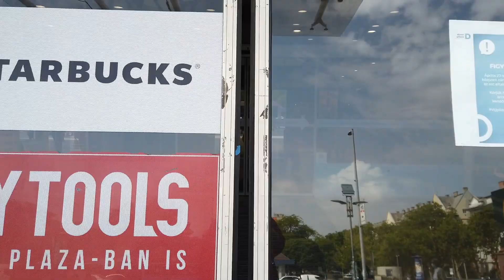FAILVLOG // Tilos a Duna Plázában kamerázni, és ezt már én is tudom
Szerettem volna megmutatni, hogy milyen az élet a Duna Plázában a kijárási korlátozás utolsó napjaiban. Az engem megdorgáló és szankciókkal fenyegető biztonsági őrtől kellett megtudnom, hogy a kamerázás a pláza területén tilos. A kihelyzett tájékoztató egyáltalán nem volt figyelemfelkeltő. But why.